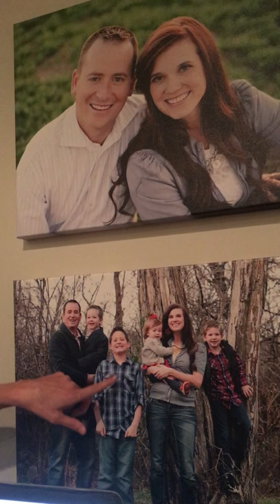Background Info on Norwex